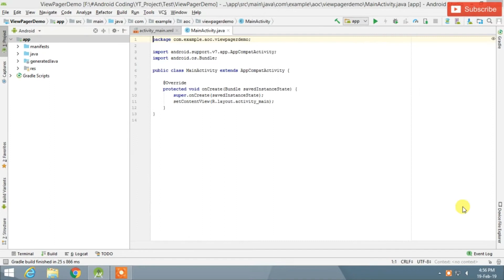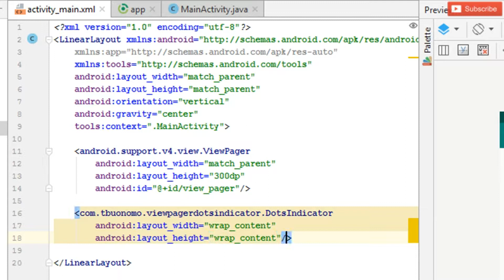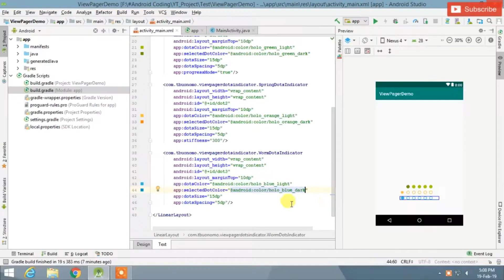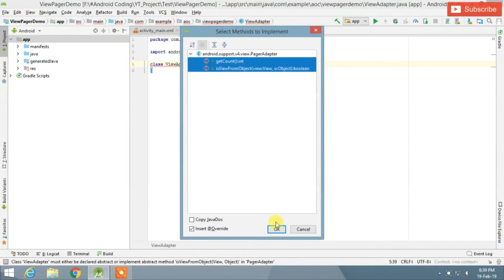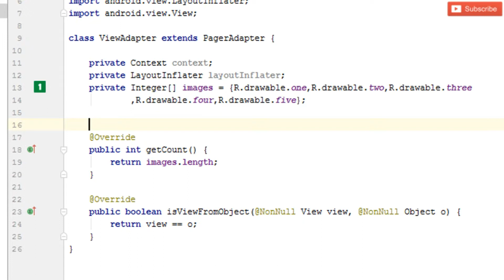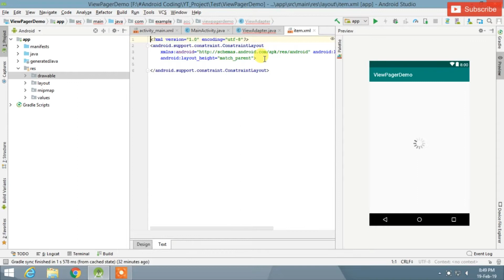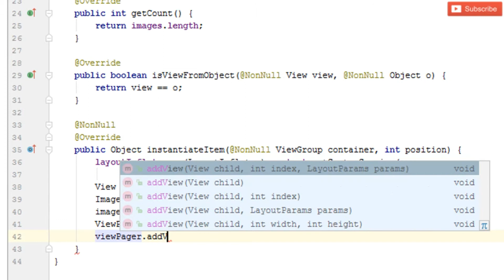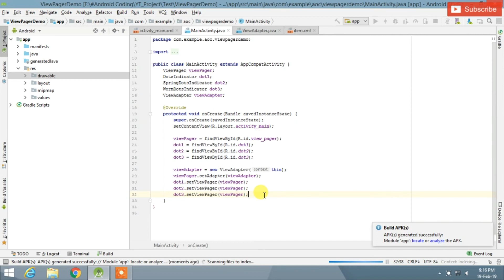How to Implement ViewPager with Dotsindicator in Android Studio | AndroidViewPager | Android Coding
ViewPager  Tutorial : In This Video, You Will Learn How to Integrate ViewPager with three types of animated Dotsindicator in Android Studio.

All Files :
1) activity_main.xml   2) item.xml
3) MainActivity.java    4) ViewAdapter.java

Table Of Content :
0:23 - Project Creation
0:46 - XML Code
4:55 - Java Code
14:10 - Output

build.gradle :
implementation 'com.tbuonomo.andrui:viewpagerdotsindicator:3.0.3'